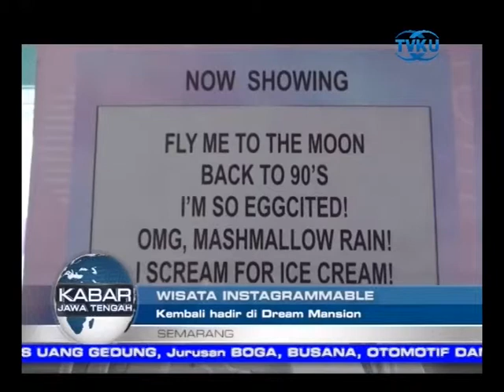DREAM MANSION JADI WISATA KEKINIAN YANG INSTAGRAMABLE